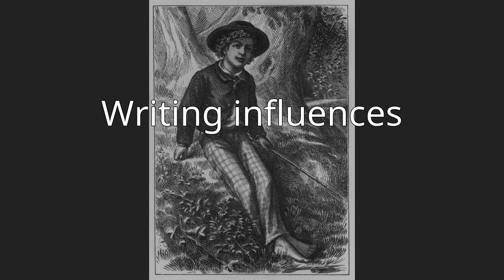Livi Michael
Livi Michael, also known as Olivia Michael (15 March 1960, Manchester), is a British fiction writer who publishes children and adult novels.